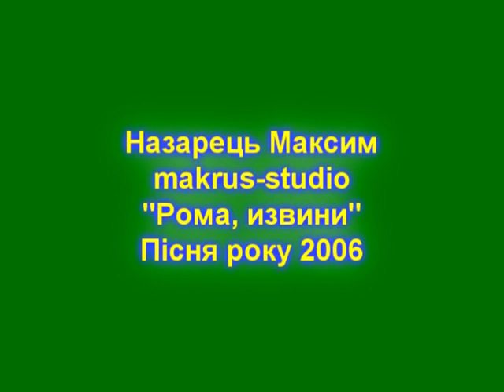Назарець Максим makrus studio Рома, извини